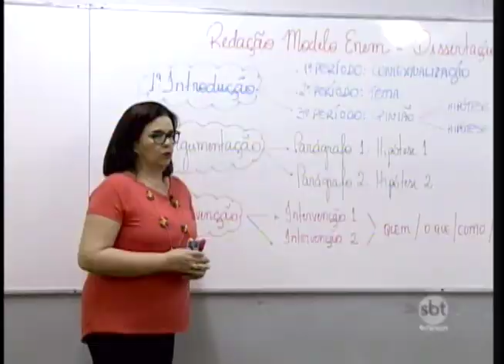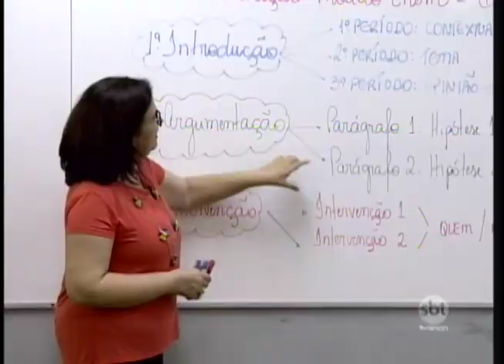Enem acontece no fim de semana a reportagem busca dica para os estudantes